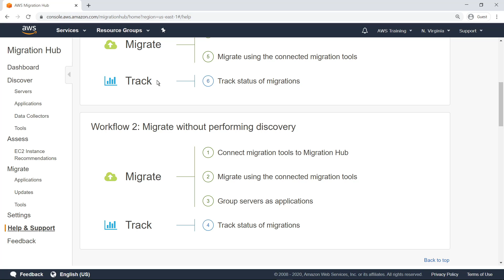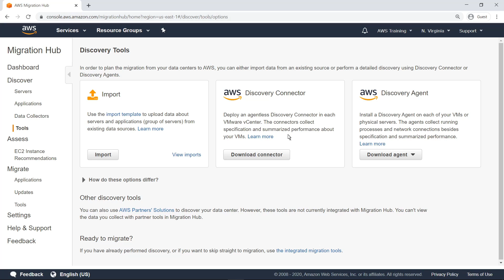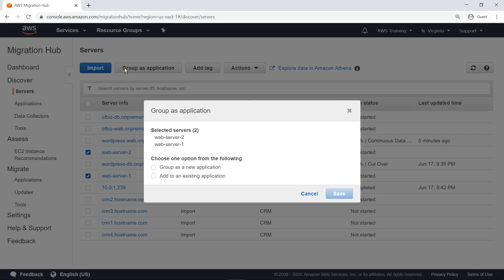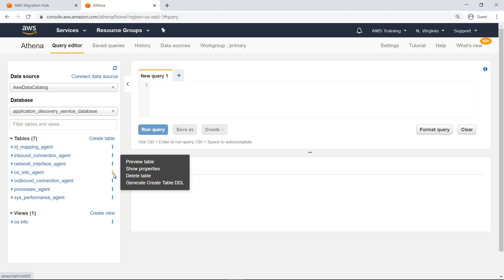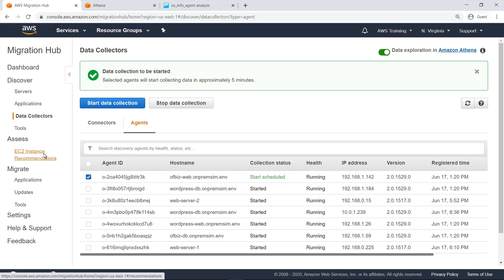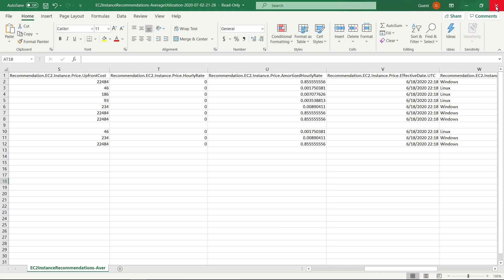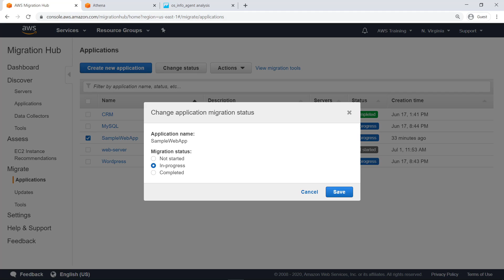Plan and Monitor Application Migration Using AWS Migration Hub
In this video, you’ll see how to plan and monitor application migration using AWS Migration Hub. With this service, you can discover servers, including server profiles, performance utilization, and network connections; plan migrations to the cloud using Amazon Elastic Compute Cloud (Amazon EC2) instance recommendations and cost estimates; and track the status of each migration.